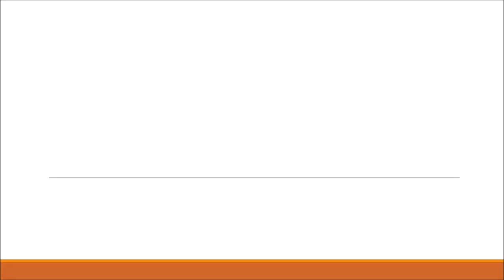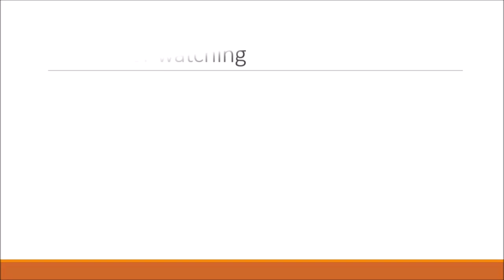shoeplay f57uo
Topics:
Scientists have trained a goldfish to steer a small land vehicle.
An enzyme has been discovered that breaks down plastic in record time.